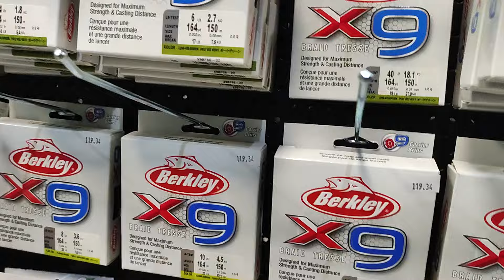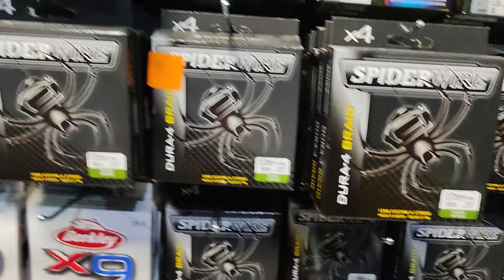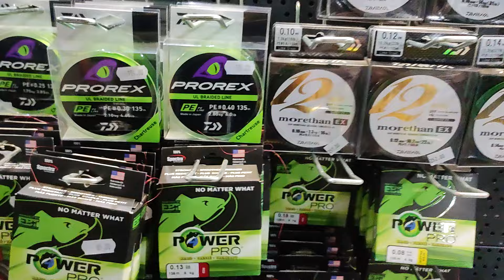różnice w splotach plecionek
Sklep stacjonarny: 05-410 Józefów, ulica Piłsudskiego 16a